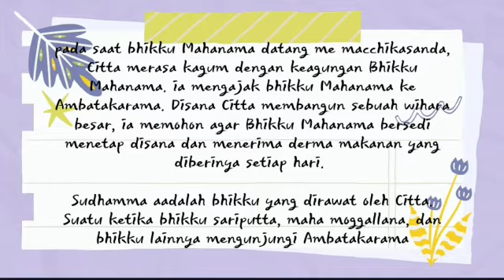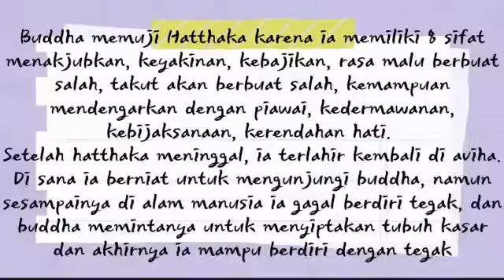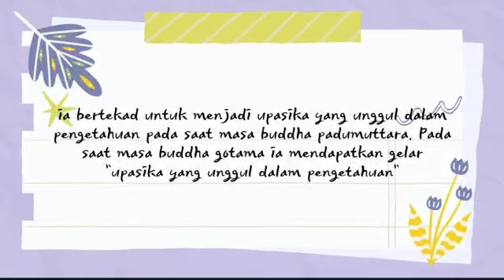Upasakha-Upasikha Pendukung Buddha || Sovia Lovenia Drasca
Upasakha Upasikha Pendukung Buddha
Video ini adalah karya luar biasa siswi SMP Brighton Cibubur, Sovia Lovenia Drasca

Berikut adalah video pembelajaran berkenaan Upasak Upasika Pendukung Buddha